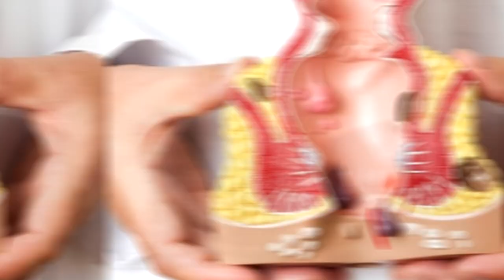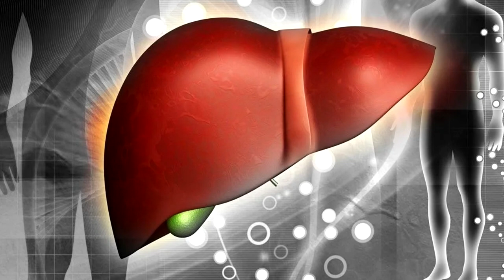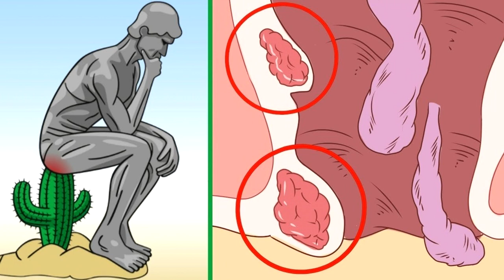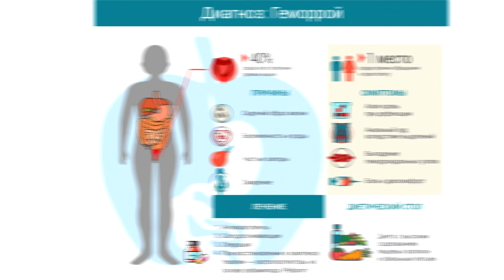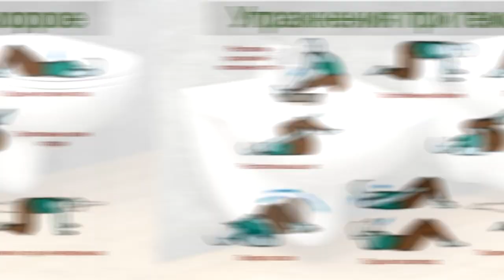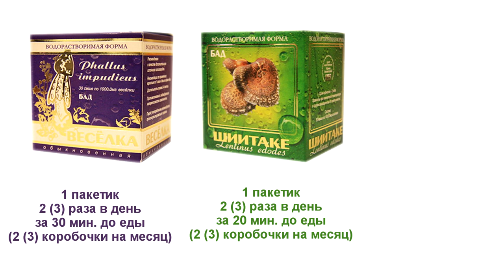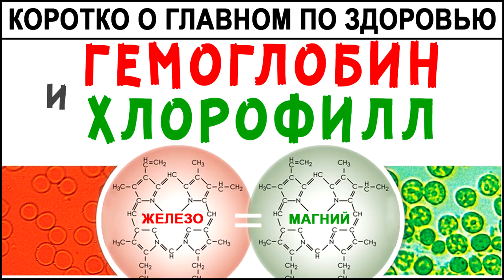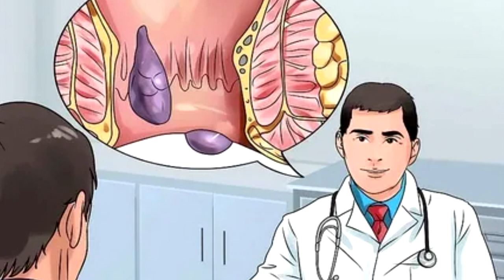ГЕМОРРОЙ. Как избавиться от Геморроя раз и навсегда! Острый и хронический Геморрой!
Ранние симптомы, факторы риска, самые главные причины, профилактика и комплексное лечение. Печень, витамины, крахмалы, казеин, гиподинамия, застой крови, слабые сосуды.
МИНУТЫ: 00:00 - причины, риски, обострения, профилактика!  12:40 - Методика лечения острого и хронического Геморроя (сколько чего надо принимать)!
Полная программа (купить набор) для лечения острого и хронического геморроя -

Кто болен сильно протестами по моей рекламе и по продвижению мною моих продуктов и препаратов - посмотрите, для вас давно и ответ есть

Регистрация в Коралловый Клуб - от Фролова (что бы купить нужные Вам товары К клуба со скидками )

Список Инфопродуктов (методики лечения) Фролова :
С ув., Фролов